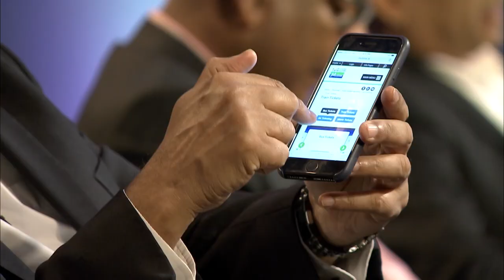ATH PAVURA TRAILER 2